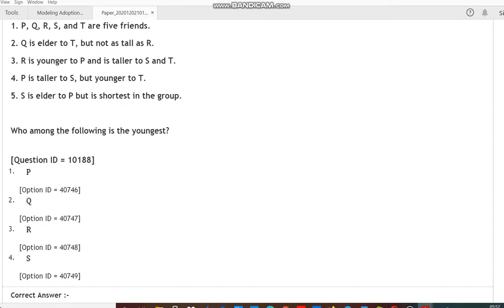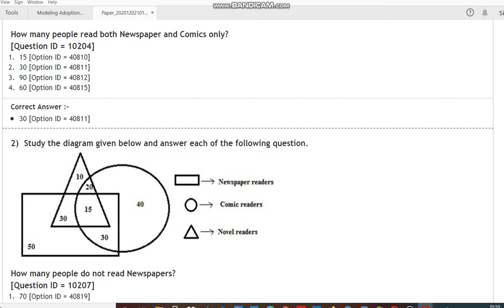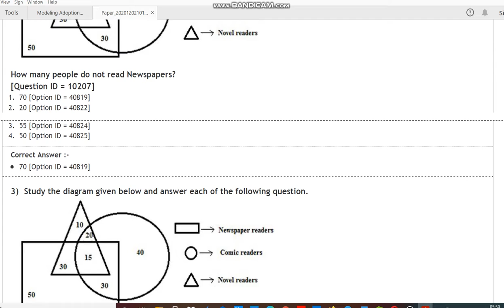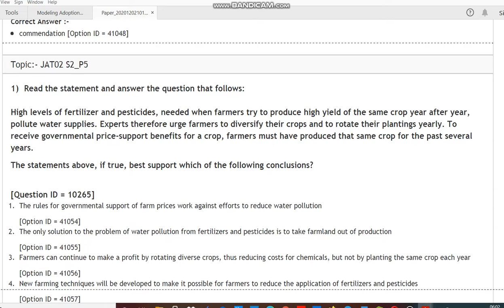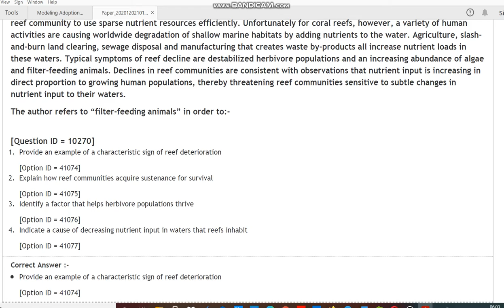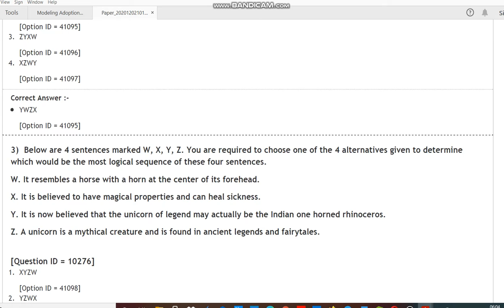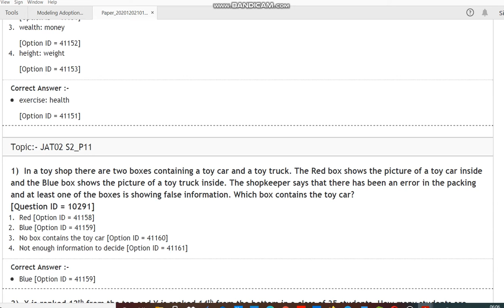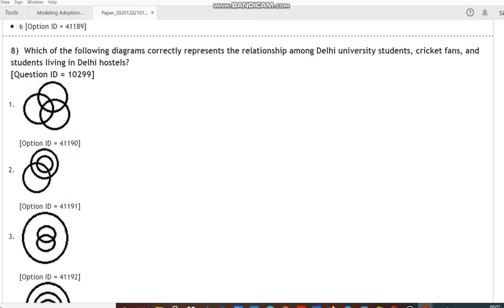DU JAT BMS BBA N BA Business Economics 02 2020 entrance paper by hitesh kumar